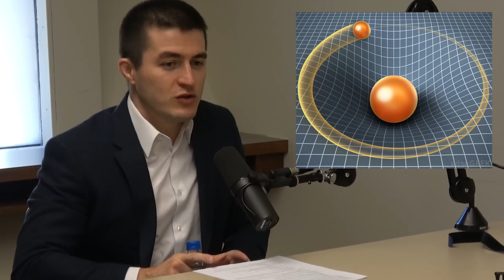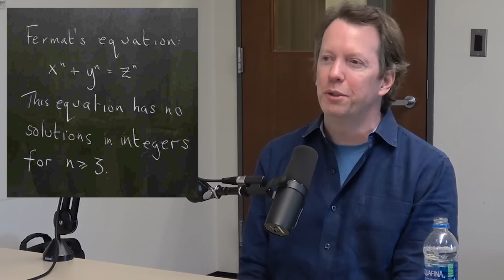Sean Carroll: Capacity of the Human Mind to Understand Physics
This is a clip from a conversation with Sean Carroll from Nov 2019. Check out Sean's new book on quantum mechanics titled Something Deeply Hidden New full episodes once or twice a week and 1-2 new clips or a new non-podcast video on all other days.

Note: I select clips with insights from these much longer conversation with the hope of helping make these ideas more accessible and discoverable. Ultimately, this podcast is a small side hobby for me with the goal of sharing and discussing ideas. For now, I post a few clips every Tue & Fri. I did a poll and 92% of people either liked or loved the posting of daily clips, 2% were indifferent, and 6% hated it, some suggesting that I post them on a separate YouTube channel. I hear the 6% and partially agree, so am torn about the whole thing. I tried creating a separate clips channel but the YouTube algorithm makes it very difficult for that channel to grow unless the main channel is already very popular. So for a little while, I'll keep posting clips on the main channel. I ask for your patience and to see these clips as supporting the dissemination of knowledge contained in nuanced discussion.

Sean Carroll is a theoretical physicist at Caltech and Santa Fe Institute specializing in quantum mechanics, arrow of time, cosmology, and gravitation. He is the author of several popular books and is a host of a great podcast called Mindscape.